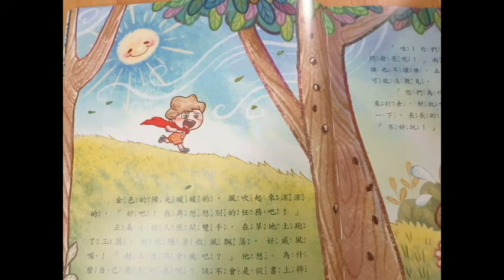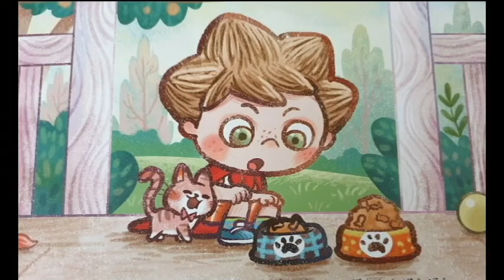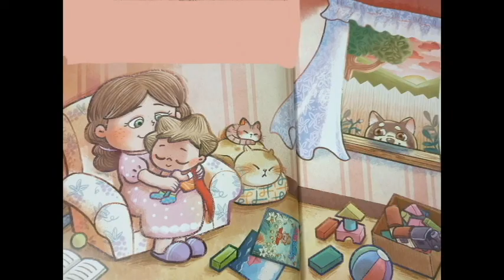地球公民365兒童版 品德水彩盒 正義小超人 I Cindy的故事遊樂園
什麼是正義呢? 正義就是善意,博愛,與仁慈, 快來看看正義小超人做了什麼事情吧? 他做的是對的嗎?

Hi, 我是兒童繪本遊戲師Cindy!

歡迎來到我的頻道, 我的頻道內容很豐富, 有小孩很愛的自創樂高故事, 學習語言的最佳好夥伴睡前故事, 優質雜誌繪本介紹以及實用的生活經驗與好玩的遊戲分享!
讓我陪你和孩子一起開心聽故事邊玩邊學!

樂高故事: (品德篇)

樂高故事 (兒童財商篇)